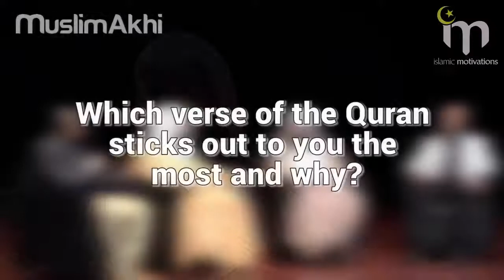Favorite Surahs of Mufti Menk -- Ask Mufti Menk